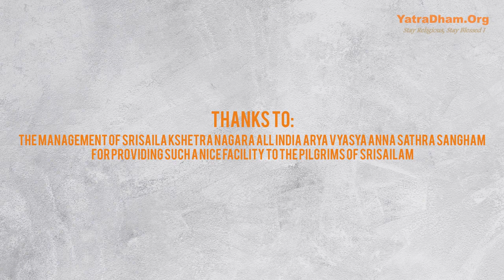Accommodation in Srisailam APTDC | Online Booking | Srisailam Temple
This video is about " Accommodation in Srisailam APTDC | Online Booking | Srisailam Temple".

Accommodation in Srisailam latest facility by Vasavi 2 Near Srisaliam Temple Board
Advance booking of Srisailam Vasavi - 2

Click here for Online Booking of Vasavi 2 Satram Ashram Srisailam